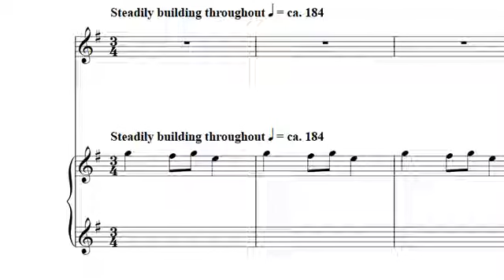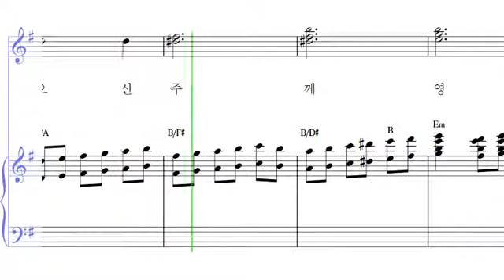23 주께 영광을! S (소프라노)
- 23 주께 영광을! S (소프라노)